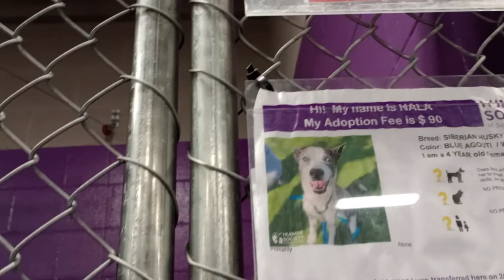Nala 4y Pet Id 925345 kennel 34 HSSAZ shelter only pressurin her my presence unvalued I back away299